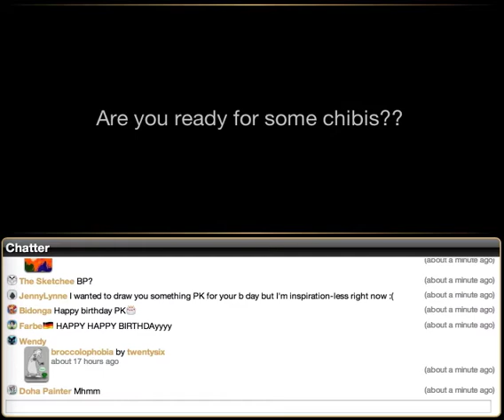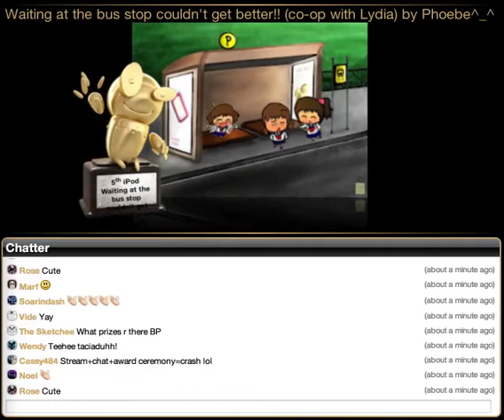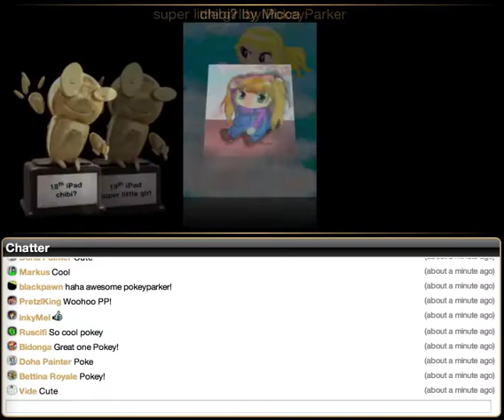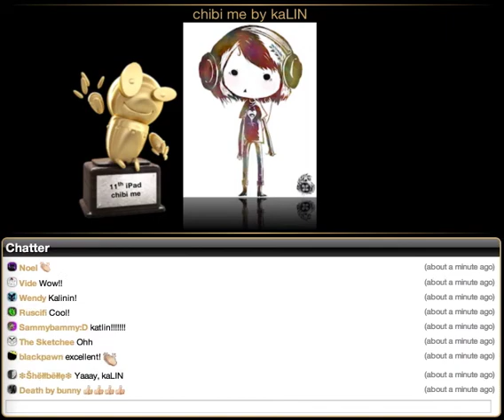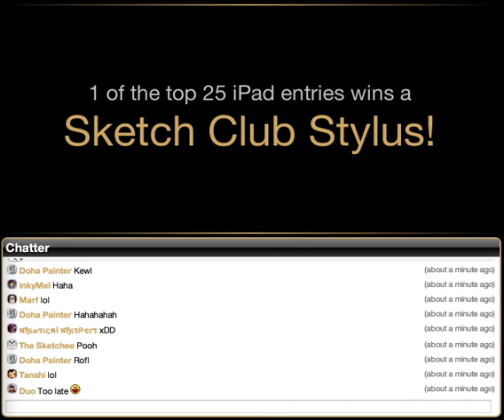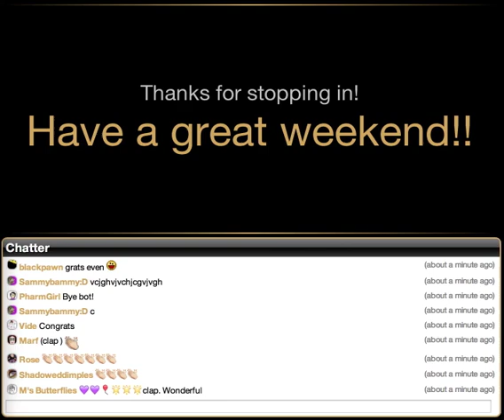Sketch Club Chibi Compo Awards!!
Recording of the live award ceremony for the Chibi compo Congrats to all the winners and everyone who did an entry!